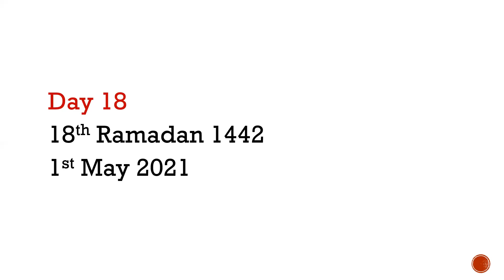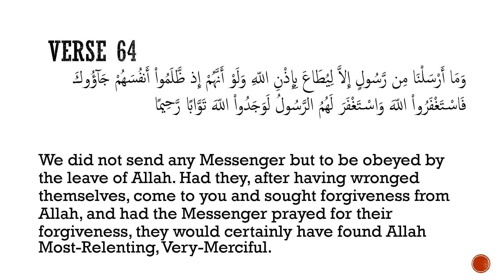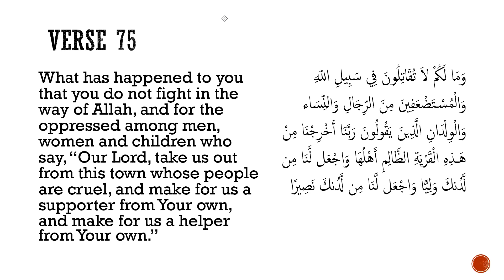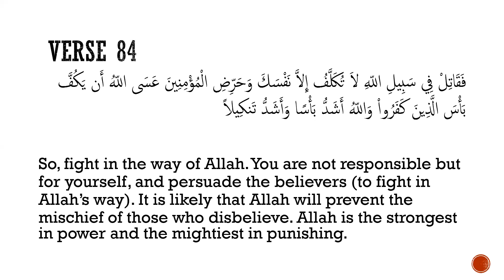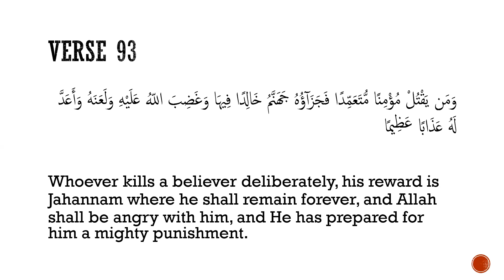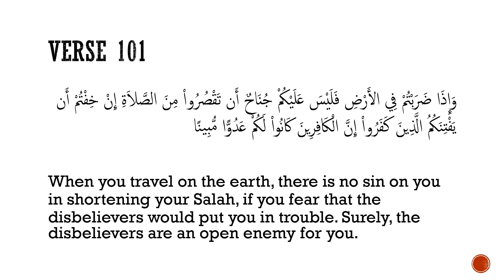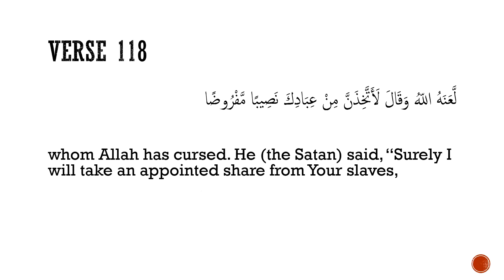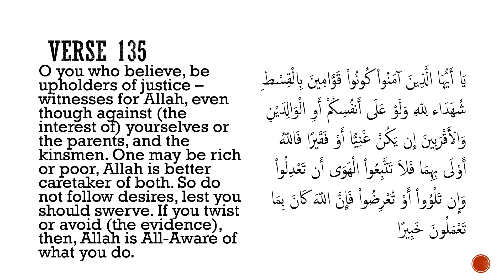Day 18: Surah An Nisa – Verses 59 to 135